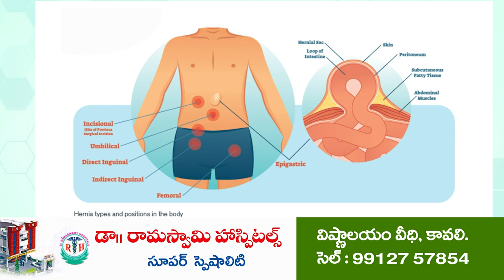దొరికితే గంజాయి.. దొరక్కపోతే వైట్నర్?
గంజాయి స్మగ్లర్లంతా యువకులు, విద్యార్థులు.!
పేదల ఇల్లు, చిన్న గుడులే వారి టార్గెట్
చెడువ్య‌స‌నాల‌కు, మ‌త్తుకు బానిసై దొంగ‌త‌నాలు
టెక్నాల‌జీతో ముఠా గుట్టుర‌ట్టు చేసిన ముత్తుకూరు ఎస్ఐ శివకృష్ణారెడ్డి
ముత్తుకూరు పోలీసులను అభినందించిన నెల్లూరు రూరల్ డీఎస్పీ వీరాంజనేయరెడ్డి